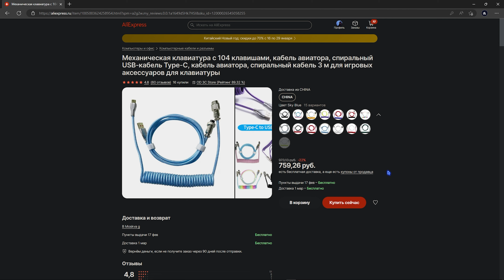Витой кабель для клавиатуры // ДЛЯ ЧЕГО И ЗАЧЕМ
🛑 Программы которые я использую:
Монтаж - Adobe Premiere Pro 2021
Девайсы:
Монитор: Mucai 24 дюйма 165 Гц
Мышка: Dareu em901x
клавиатура: Kbdfans 67lite R3
Наушники: sivga robin sv021
Микрофон: Fifine k658
Звуковой карты: Creative Sound BlasterX G6
 M U S I C
 ♪ Hope by Chillpeach